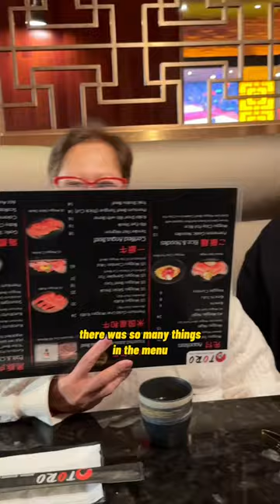Come join us for dinner at📍Toro Sushi Stone Grill & Bar in Fremont, CA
WEEE! GROCERIES - $20 OFF ACROSS YOUR FIRST 2 ORDERS🔻

Please always be kind and stay safe. ❤️